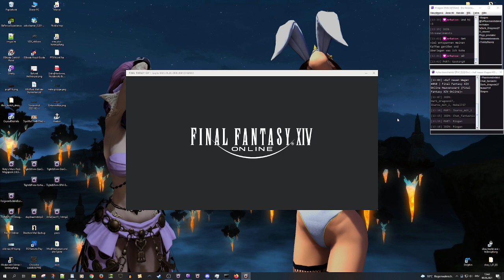Auf neuen Wegen 050a | Final Fantasy XIV Online Soul Surrender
Final Fantasy XIV Online Kostenlose Testspielzeit bis Level 60 mit vollständiger erster Erweiterung Heavensward Patch 3.56